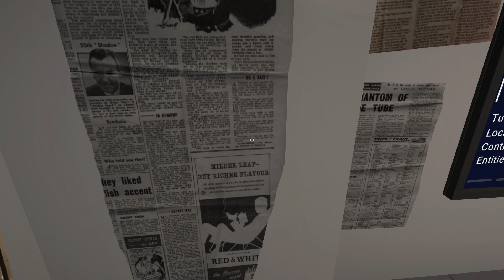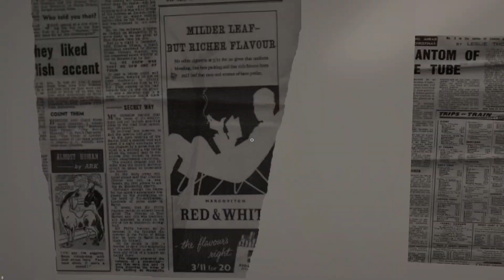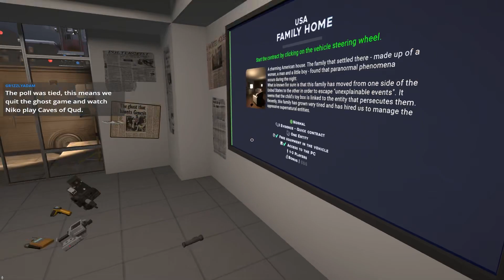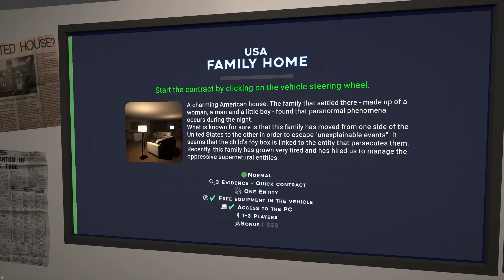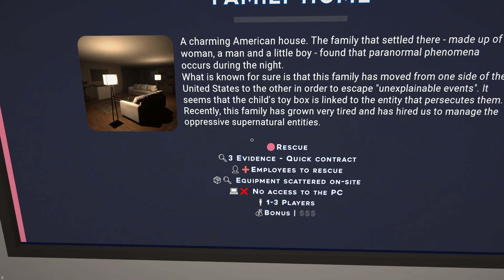Ghost Exorcism Inc Stream 1 of 1,000.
We dip our toes into another Ghost Hunting game. Spoiler: I like it more than Phasmophobia.

I promise we DO get better after this episode! We will return to kick the ghost's ass SOON!